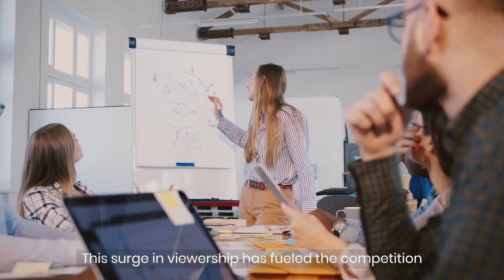AdTech in 3 Bites: VlogBox, Facebook, Comscore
Tune in to Episode 2 of the our weekly video series to learn about a strategic partnership between TheViewPoint and VlogBox, Facebook's new streaming service and its impact on the ad industry, the latest numbers that reveal the whopping surge in OTT viewership.